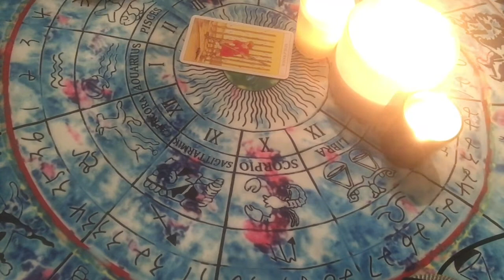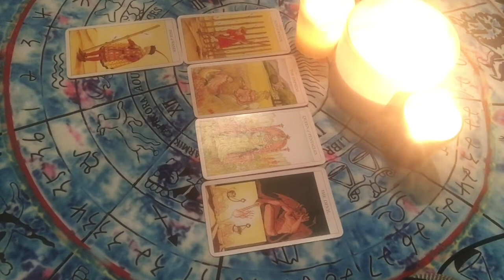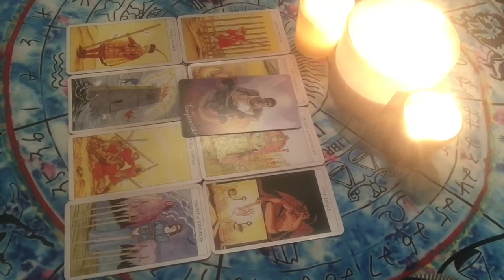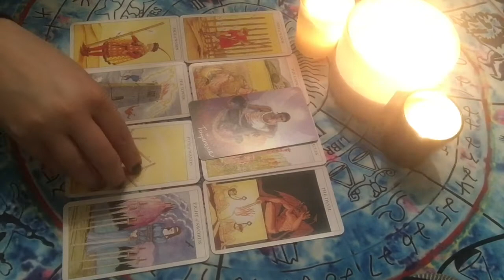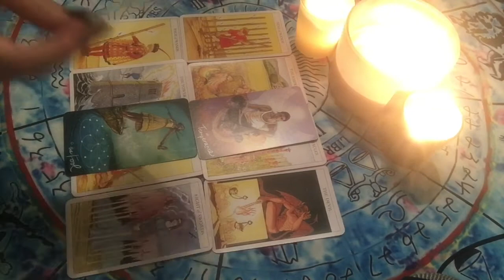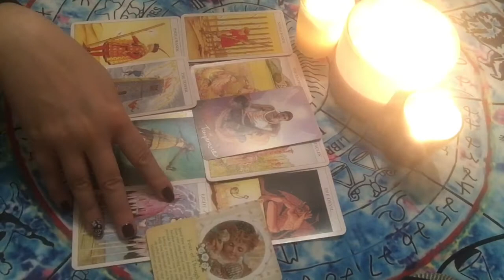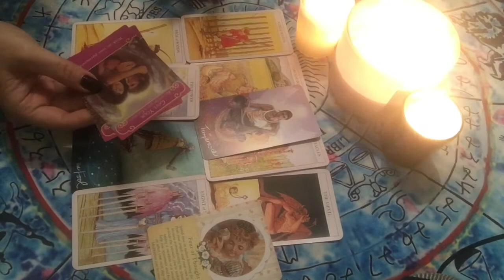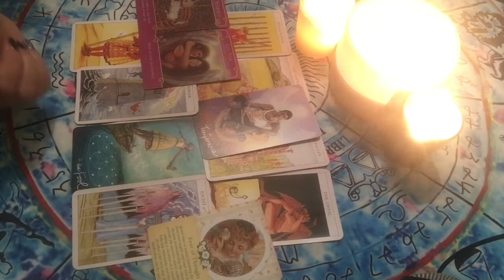AQUARIUS FEBRUARY 2022: STUCK ON A DECISION (TRYING TO PLEASE EVERYONE)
General message
Aquarius welcome to your February general monthly free reading from Anything Spiritual. This is a star sign reading using tarot, angel and oracle cards can cover most things and predictions of love & relationships as well as other areas of your life. February the month of Valentine’s.

Maybe you just need a positive message to raise your energy. I hope you receive the guidance and healing you are looking for. I hope that this horoscope reading resonates with yourself and that you enjoy it!

Come back each month to see your reading or other content on my channel.